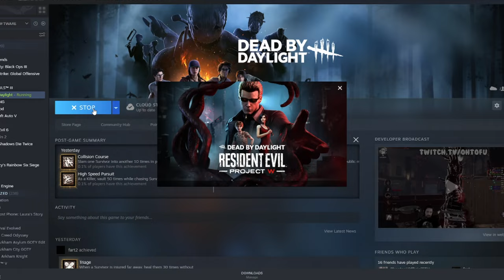Bullying Dead by Daylight Twitch Streamers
Bullying Dead by Daylight Streamers | The Compilation
Most of the games were recorded before patch 5.1.0!

💜 Songs used (in order) :
Karakuri Spirits [Hiroto Saitoh]
Honeycomb Highway - Sonic Lost World
Aesop Rock - Toxic Coffee (Britney Spears Mashup)

In this video i played the Nurse, Albert Wesker and The Legion against six different streamers, including SpooknJukes and made a compilation of their reaction!  No bullying intended, its just a title. Those games were very fun for both sides. Comment "dbd streamers ;)" if you can see this, so i can know who actually reads descriptions :D.